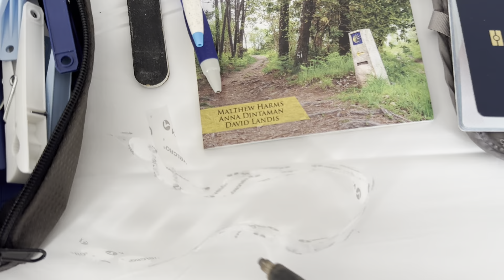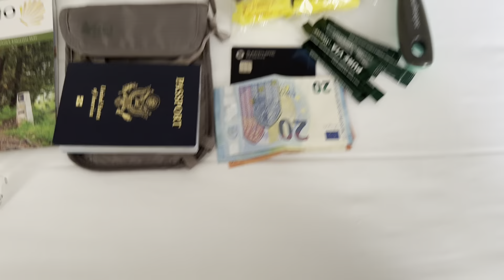My Packing List for Hiking the Camino de Santiago Inglés Route 👚🩳🥾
(I totally forgot to mention my shower sandals, nighttime (after walking sandals) and Topo gaiters!)

Buy me a ☕️ or 🍺 or 🍳 on my next Camino!

*Camino Ingles Guidebook
*Topo Athletic Ultraventure 2 Trail Runners: (men's) (women's)
*Topo Athletic Unisex Gaiters
*Polarized non-slip sunglasses
*Water-resistant zipper pouches
*Buff half-size headbands
*Silver-infused reusable pee cloth
*Lightweight travel blanket
*Probiotic (to protect against traveler's diarrhea)
*European Travel Plug Adapter
*Dog Safety Horn
*RX Honey Cinnamon Peanut Butter Protein Bars
*Neutrogena SPF45 sunscreen 3 oz (2-pack)
*Corn cushions blister protectors
*Mini travel fans (plug into iPhone)
*Velcro dots (for patches)
*Compact selfie stick
*Sea to Summit Ultra-Sil Dry Sack, Ultralight Dry Bag 20L (for soaking dirty clothes)